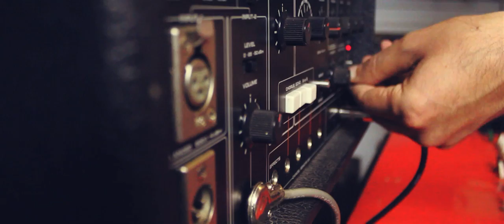Nerd's Ascent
This is what happens when you sneak into a synthesizer store at night.

Special thanks to Sarah, Chad, Eric, Michael, Eli and the whole Switched On Crew.

All sounds were recorded live at Switched On in Austin, Texas using new & vintage hardware synths & effects. The name "Nerd's Ascent" comes from the title of a patch on the amazing Eventide Space Reverb.

Cast of characters:  YAMAHA CS-40m, Moog Minimoog Voyager XL, YAMAHA YC-20 Combo Organ, Roland RE-501 Chorus Echo, Korg King Korg, Moog Sub Phatty, ARP Solus, Eventide Space Reverb, Sequential Circuits Drumtraks, Hohner Clavinet D6, Electro-Harmonix Q-TRON Envelope Filter, Moog MF-103 12-Stage Phaser, Moog Opus 3, Korg PME 40x Pedals, Moog Thermine Etherwave Plus, Cynthia Four Transients, Make Noise Rene, Make Noise Echophon, Bubblesound CVWS, Bubblesound VCOb, 4MS Quad Pingable LFO, 4MS Pingable Envelope Generator, 4MS VCA Matrix, Make Noise Function, Grendel Formant Filter, Livewire Dual Bissell Generator, Apple Macbook Pro, RME Fireface UC, Ableton Live 9.